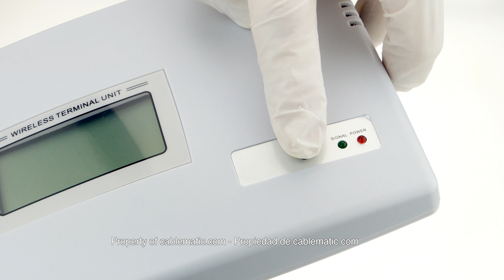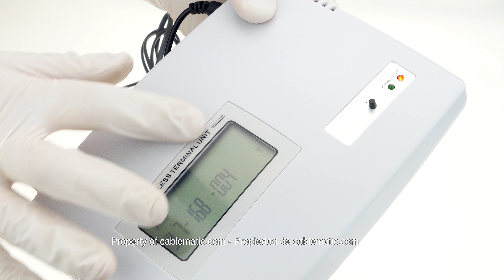Terminal GSM CDMA para conectar a línea telefónica fija privada - distribuido por CABLEMATIC ®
Terminal GSM-CDMA que permite ser conectado a una línia privada de telefonía fija. Terminal que dispone de dos conexiones telefónicas RJ11, para la conexión de terminales telefónicos de línea fija convencionales, o bien para la conexión a una instalación telefónica privada (hogar, empresa, etc.). Solución ideal para aquellas ubicaciones en donde no hay posibilidad de conectar una línea telefónica fija.